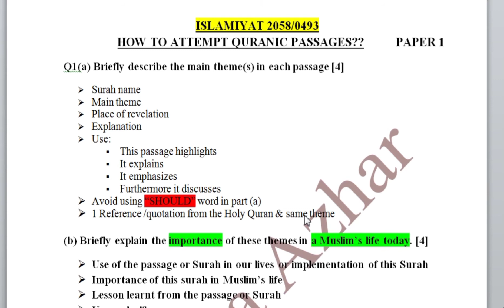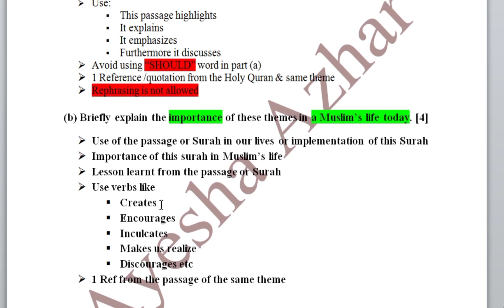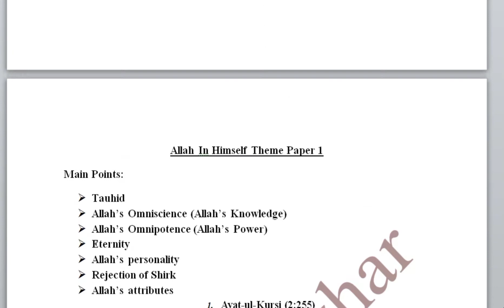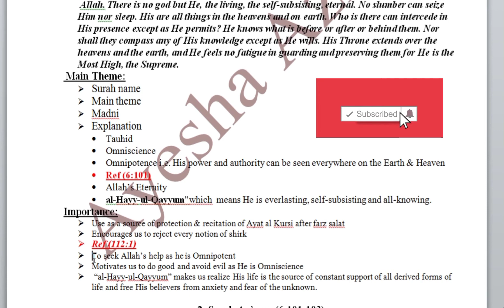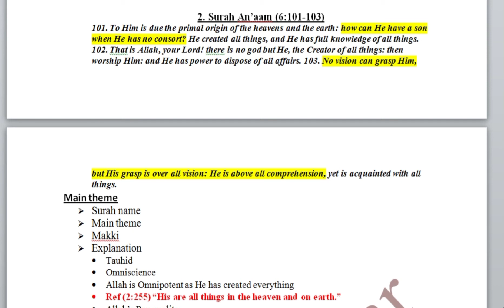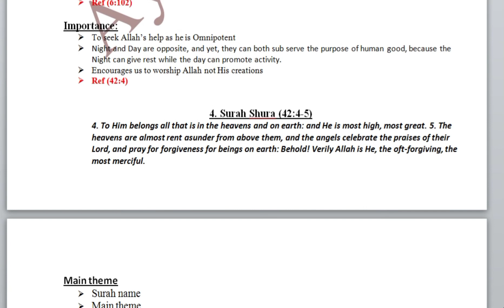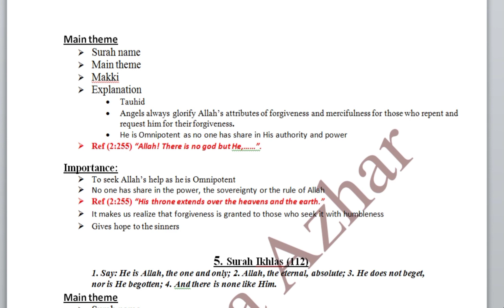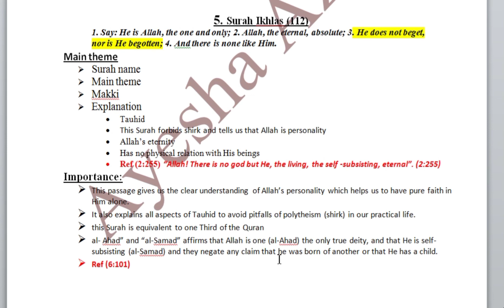ALLAH IN HIMSELF QURANIC PASSAGES O LEVEL IGCSE 2058/0493 | ALLAH IN HIMSELF THEME | AYESHA AZHAR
O Levels Islamiat by Ayesha Azhar has explained Quranic passages of Allah in Himself theme thoroughly to give full understanding of these passages. In case of any query inbox me through my facebook page or write your comment in comment box.